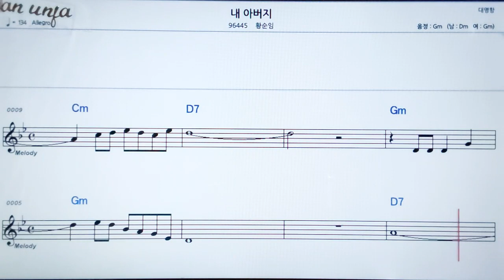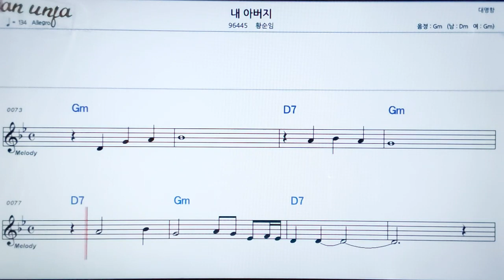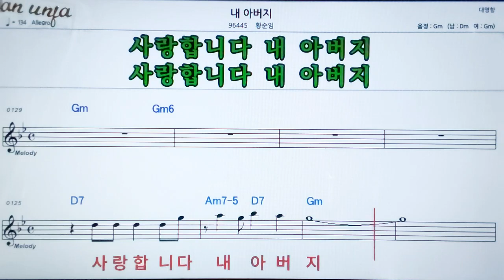내 아버지/황순임👍악보, 노래,기타 코드,가사,Karaoke*카라오케 반주